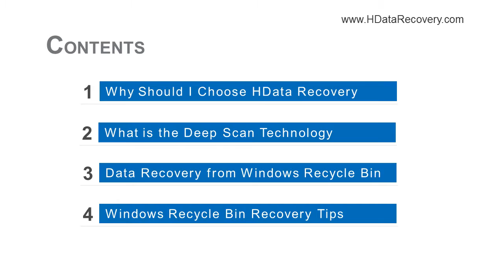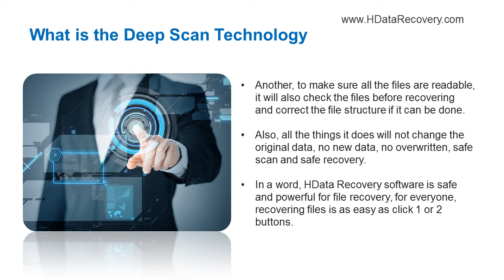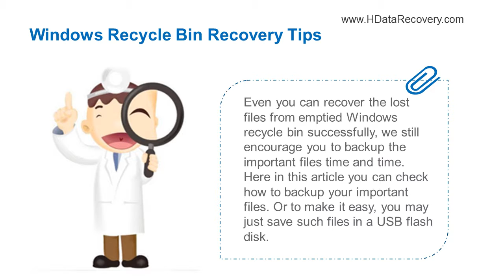Best Windows Recovery Software How to Recover Recycle Bin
Hdata Recovery Software provides a Card Recovery Technology to retrieve files from cards. With the Card Recovery Technology, card scanning process will be started and all recoverable files will be listed in the result list.